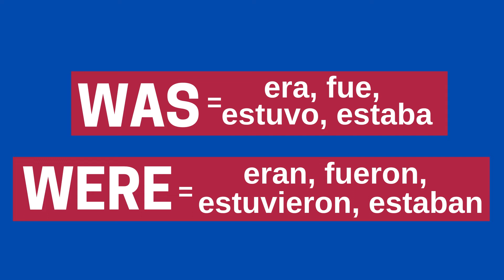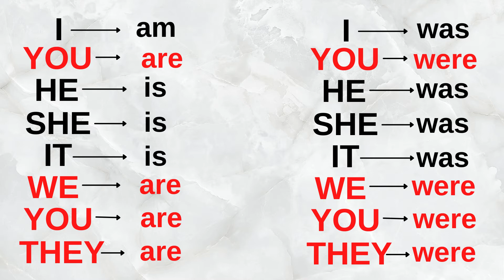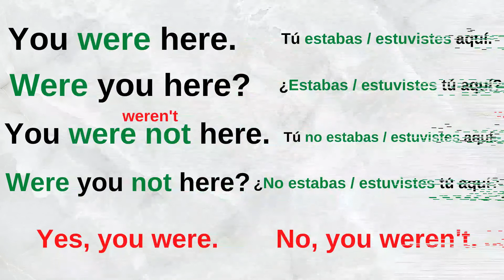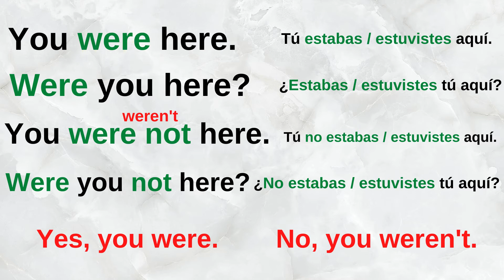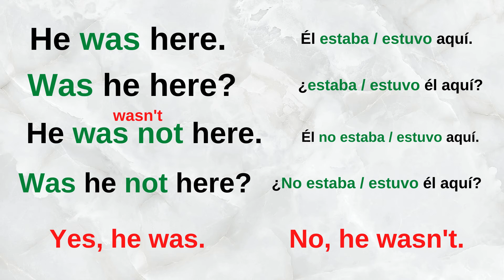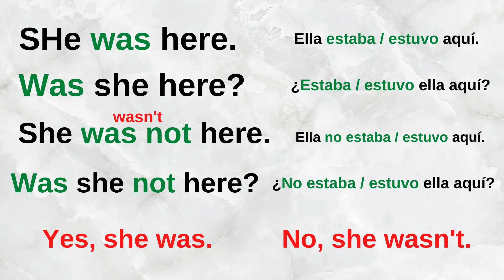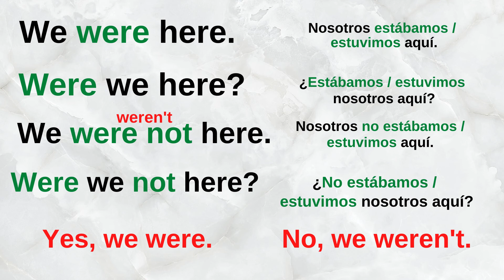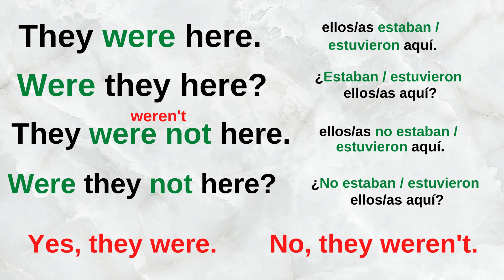Simple Past WAS & WERE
El pasado simple ‘’WAS / WERE’’. Te explico todo lo que necesitas saber y cómo conjugar ambas palabras con los pronombres personales, además de ejemplos para que logres dominar este tema sin problema.

Recuerda que necesitas dominar los pronombres, si aún sientes que te hace falta dominarlos, puedes ver esta lección en el siguiente

Continúa aprendiendo INGLÉS DESDE CERO, paso a paso, SIN PERDERTE CADA LECCIÓN.

RECUERDA: llevamos secuencia y cada lección lleva continuidad de la anterior.